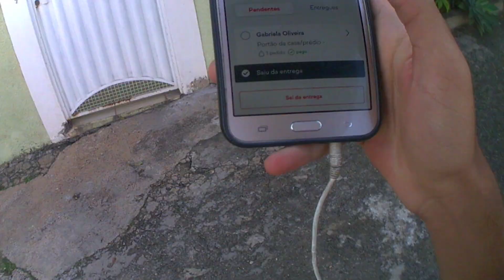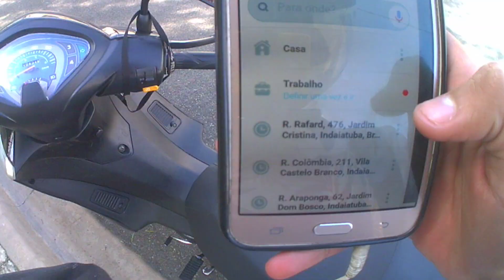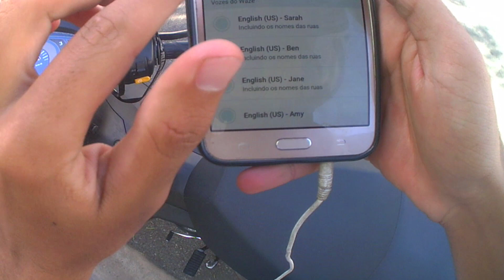COMO COLOCAR A VOZ DO MC FIOTI NO WASE? NOVA ATUALIZAÇÃO DO WASE!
No vídeo de hoje mostro como faz para colocar a voz do mc fioti no seu aplicativo de gps wase do jeito fácil e já aproveitei e mostrei como é essa voz no aplicativo fazendo entrega.